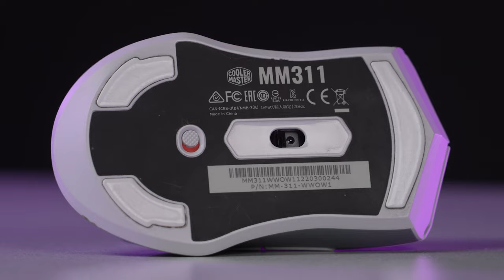Sürekli Kullanacağınız Oyuncu Mouse'u | Cooler Master MM311 Kablosuz Mouse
Cooler Master MM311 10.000 DPI optik sensörü ve PTFE ayakları ile keyifli bir kullanım sundu. 77 Gramlık ağırlığı AA pil ile enerji sağlamasına göre hafif bir kullanım sunuyor.  Sizlere Cooler Master MM311 Kablosuz oyuncu mouse u ile geçirdiğim 2 aylık kullanım tecrübelerimi aktardığım videomdan umarım keyif alırsınız.